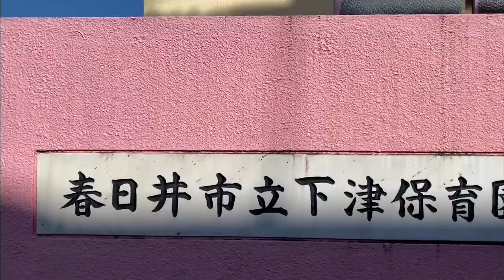【春日井市】下津保育園ってどんなところ？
下津保育園は、春日井市の公立保育園です。

保育園の情報を知りたいあなた！！この動画を見て公立保育園の雰囲気を感じてみませんか。
実際に足を運んでいただくことが一番ですが、その前に是非ご覧ください。

そのほかの公立保育園の動画はこちら